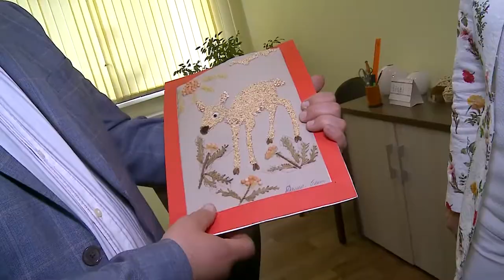В день защиты детей Мытищи стали территорией детства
В городском округе проводится большая работа, чтобы детям было комфортно и безопасно. И не только в семьях. В центре психолого-педагогической, медицинской и социальной помощи «Мытищинский» организована большая и нужная работа. (12+)